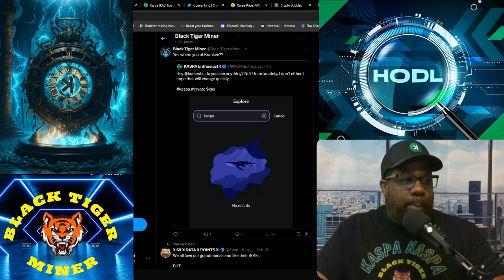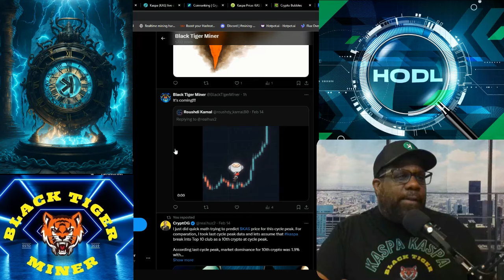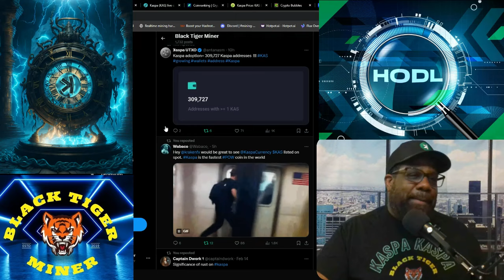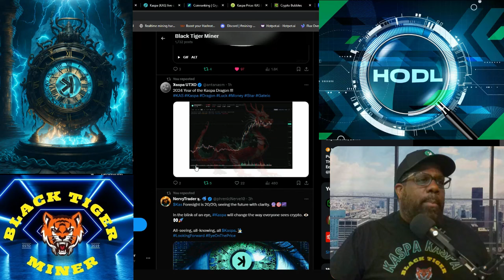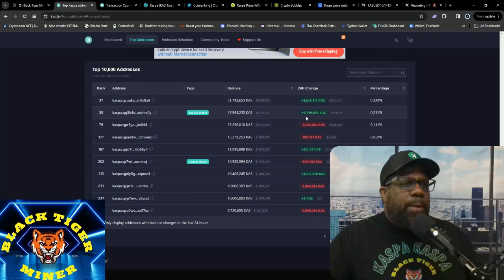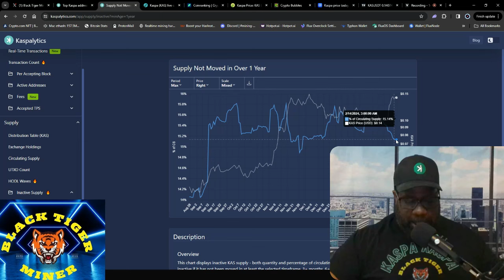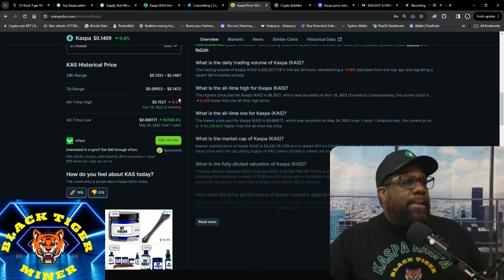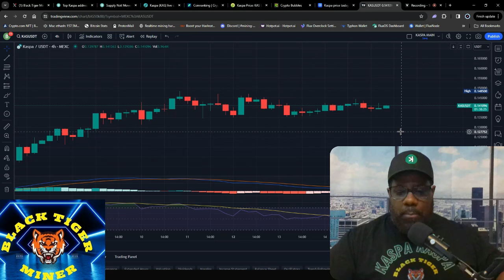WHAT TIER ONE EXCHANGE WILL LIST KASPA NEXT COINBASE OR GEMINI? KASPA INACTIVE SUPPLY IS GROWING!!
Discover which tier one exchange will likely list Kaspa Next, the latest cryptocurrency sensation, Coinbase or Gemini? With Kaspa's inactive supply on the rise, it's crucial to stay informed. Watch now for insights into potential listings and what they mean for investors. Don't miss out on this critical update